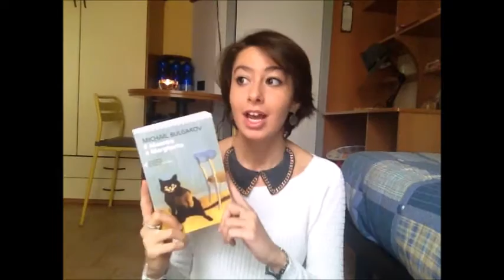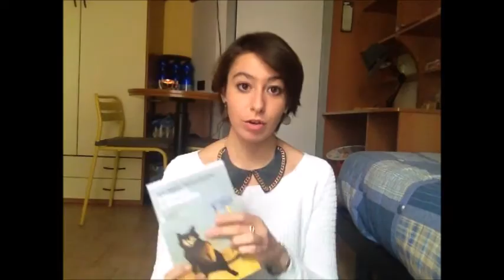Classici - Il Maestro e Margherita di Michail Bulgakov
LEGGI QUI:
Parliamo un po' di un classico della letteratura russa! Spero che possa avervi incuriosito un po' o avervi dato qualche spunto per riflettere :D
Baci!!